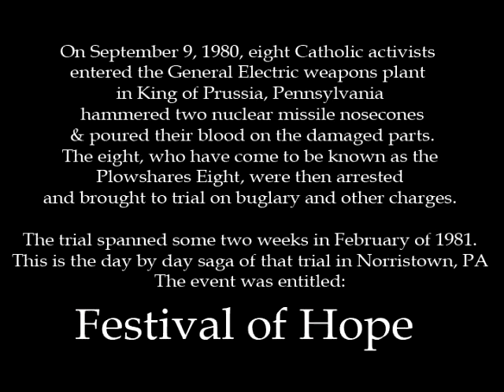Charlie Glackin, Festival of Hope, Day 11, Part I